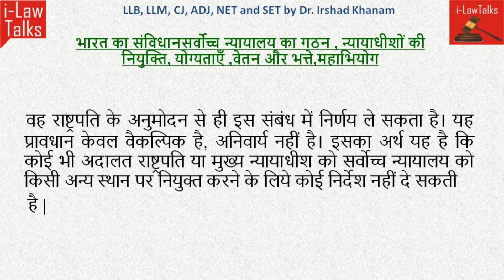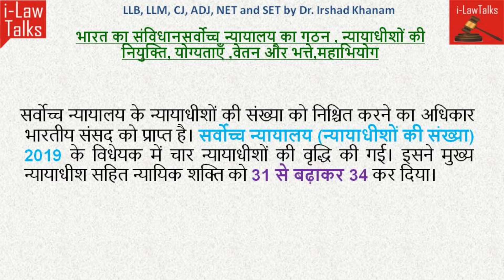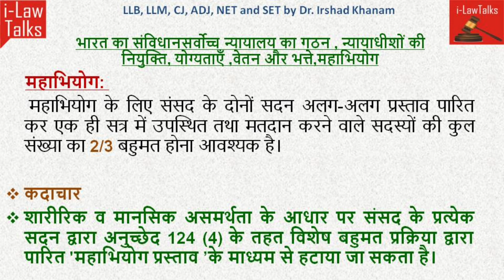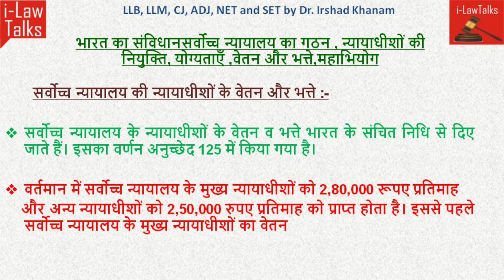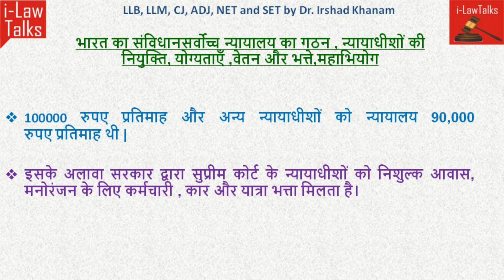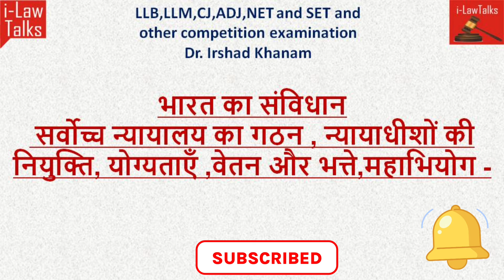सर्वोच्च न्यायालय का गठन ,न्यायाधीशों की नियुक्ति,योग्यता,वेतन और भत्ते,महाभियोग भारत का संविधान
सर्वोच्च न्यायालय का गठन ,न्यायाधीशों की नियुक्ति,योग्यता, वेतन और भत्ते, महाभियोग - भारत का संविधान यह विषय विधि के समस्त विद्यार्थियों के साथ-साथ विधि की सभी राज्यों की प्रतियोगिता परीक्षाओं की तैयारी करने वाले विद्यार्थियों के लिए भी बहुत उपयोगी है पीएससी, सिविल जज ,एडीपीओ ,और कई अन्य महत्वपूर्ण न्यायिक परीक्षाओं के साथ-साथ सामान्य ज्ञान में भी इससे संबंधित प्रश्न पूछे जाते हैं यह विषय विधि के विद्यार्थियों के साथ साथ प्रतियोगिता परीक्षाओं के तैयारी करने वाले विद्यार्थियों के लिए भी बहुत महत्वपूर्ण है चैनल लिए आशा करता है यह वीडियो आपके लिए उपयोगी सिद्ध होगा।

परीक्षा मैं पूछे जाने वाले प्रश्न Exam मैं पास होना है रट ले भारतीय संविधान के imp प्रश्न 2
बार-बार परीक्षा मैं पूछे जाने वाले प्रश्न Exam मैं पास होना है रट ले भारतीय संविधान के यह imp प्रश्न
CJ .ADPO.PSC.विधि की अन्य प्रतियोगिता परीक्षा हेतु अति महत्वपूर्ण वस्तुनिष्ठ संविधान के प्रश्न ।
दुनिया का सबसे विशाल सविधान The constitution of India- संविधान के स्त्रोत Sources of constitution
कैसे संविधान का निर्माण हुआ The Constitution Of India - संविधान सभा -संविधान निर्माण की प्रक्रिया
एकात्मक या संघात्मक भारत का संविधान (The Constitution Of India) -संविधान की मुख्य विशेषताएं
भारत का संविधान(The Constitution Of India) - उद्देशिका - प्रस्तावना
राज्य किसे कहते है?भारत का संविधान अनुच्छेद 12- (Article- 12)
संविधान का अनुच्छेद 21 (प्राण और दैहिक स्वतंत्रता का संरक्षण)
मौलिक अधिकार क्या है? भारत का संविधान
वर्ग की संस्कृति एवं शिक्षा का अधिकार-भारत का संविधान अनुच्छेद 29,30
पुनरावलोकन अथवा न्यायिक अथवा न्यायिक पुनरीक्षा पुनर्विलोकन Judicial review भारत का संविधान
न्यायालय का गठन ,न्यायाधीशों की नियुक्ति,योग्यता,वेतन और भत्ते, महाभियोग संविधान
महिलाओं की गिरफ्तारी और संवैधानिक प्रावधान भारतीय संविधान अनुच्छेद 22 खण्ड 2 मौलिक अधिकार
मजदूर,कामकाजी महिलाओं को है यौन उत्पीड़न से संरक्षण पाने का अधिकार- संविधान अनुच्छेद 21
भारत का संविधान -लोक सेवकों के प्रसाद का सिद्धांत